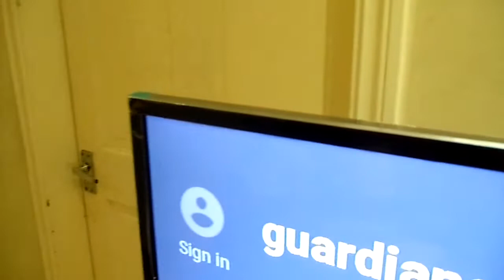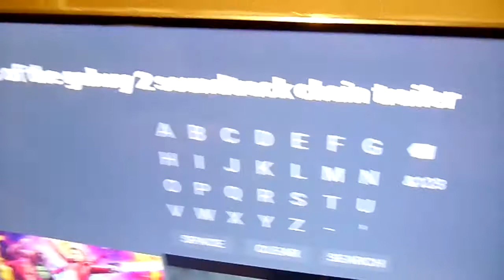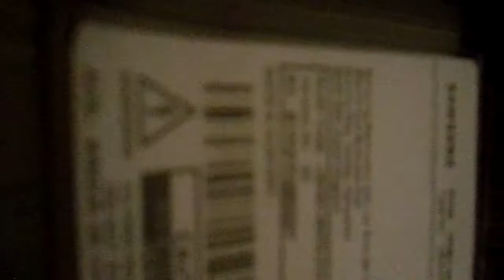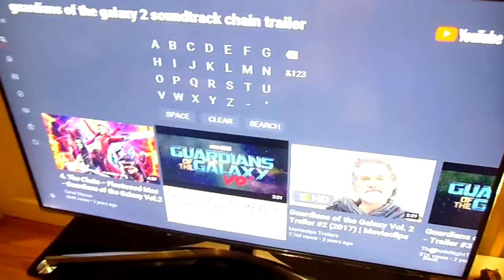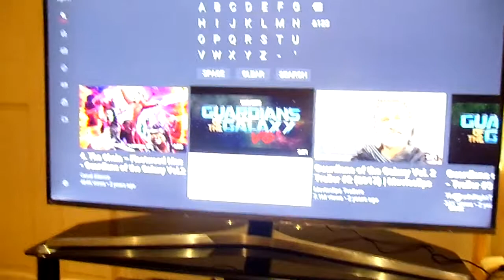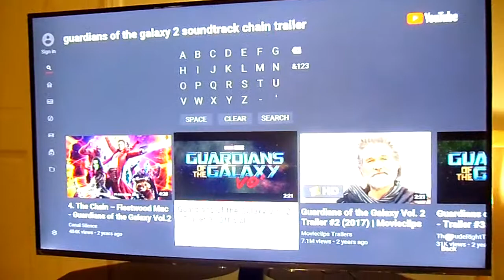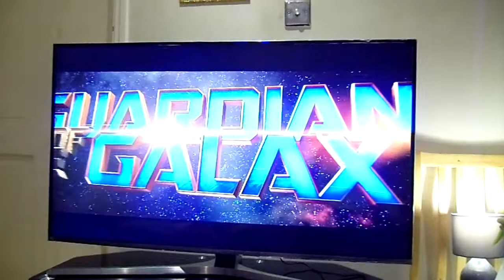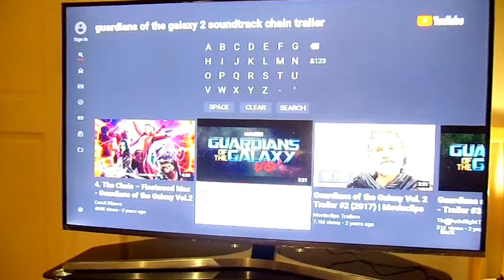SAMSUNG SMART 49 UE49KU6470 49 Ultra HD 4K HDR LED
Samsung UE49KU6470 49 Ultra HD 4K HDR LED Smart TV with Built-in Freeview HD 2016 REVIEW.